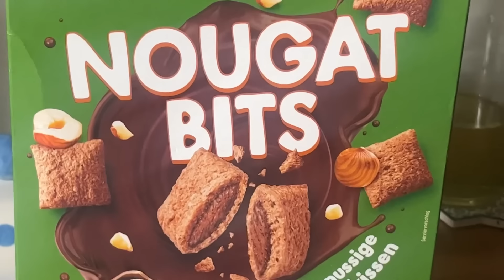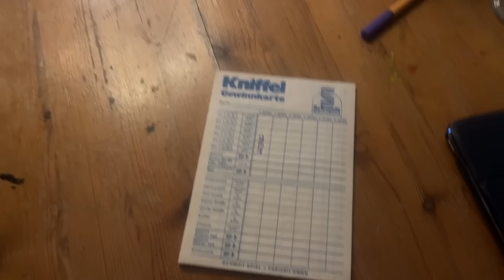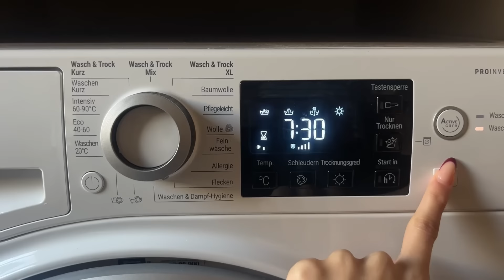Zwei SEHR realistische Tage in meinem Leben in Berlin🤍 / Emma Aurora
Hallo ihr liebsten,

Ich hab euch zwei realistische Tage meines grade etwas nicht so spannenden Alltags abgefilmt, hoffe aber natürlich, dass euch das Video trotzdem gut gefällt!

Bis bald,
Eure Emma ❣️

Podcast: She’s Talking